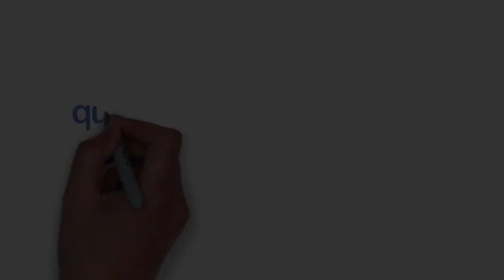[MỚI NHẤT]TRÚC NHI DIỆU NHI THÍCH ĐI XEM MÚA LÂN TRUNG THU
THÍCH ĐI XEM MÚA LÂN TRUNG THU
PROMOVIES VIDEOKAR NS QUANG DAU